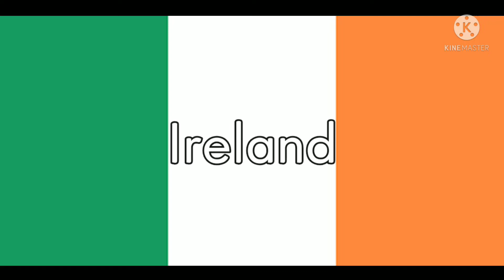EDM Music Around the World part 4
Ireland: Sinead O Connor - Troy (Push Remix)
Austria: Peter Rauhofer - Believe in Me
Australia: S3RL - Pika Girl
Croatia: Lost Sky - Dreams
Belgium: Ian Van Dahl - Castles in the Sky
Poland: Polish Cow
Saudi Arabia: V.F.M.style - Abu Dhabi
Turkey: Marat Uyar - 7 Hills of Istanbul
Kazakhstan: Imanbek - Summertime Sadness